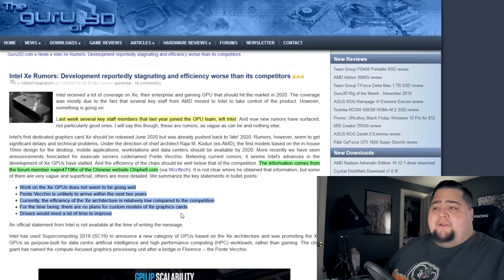Are Intel XE GPUs in Trouble?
A rumor states that things are not looking good for Intel's XE graphics cards. Also, Horizon Zero Dawn could come to PC and Halo Reach has mod support!